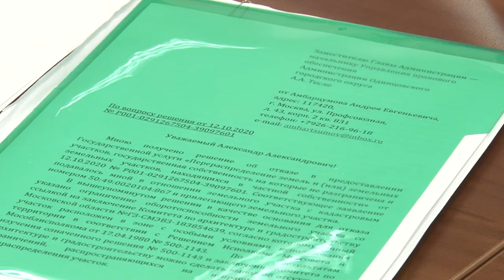Совещание в Звенигороде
Подготовку к Новому году и организацию зимних мероприятий обсудили на рабочем совещании в Звенигороде.